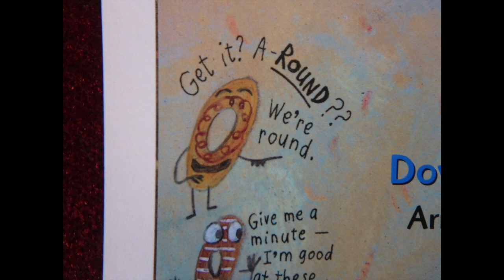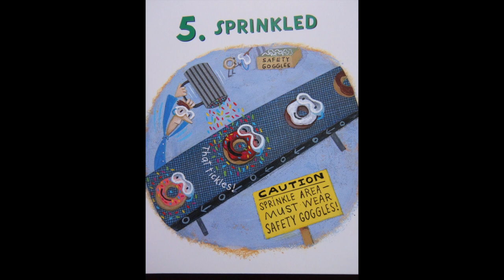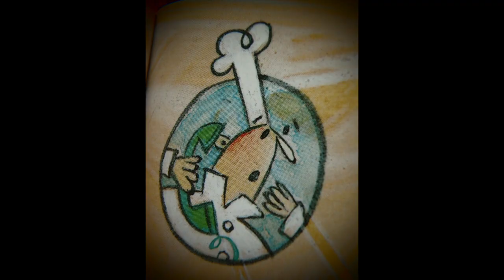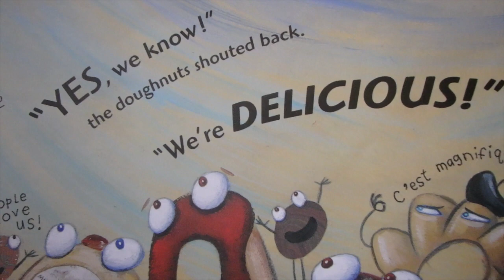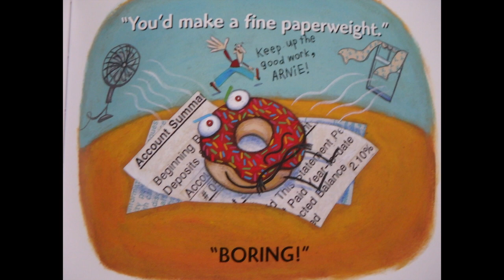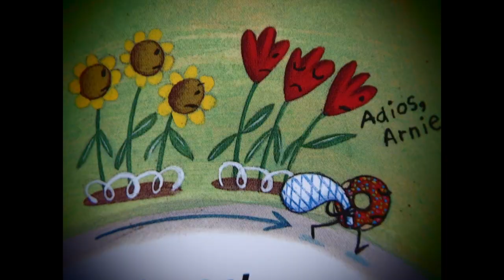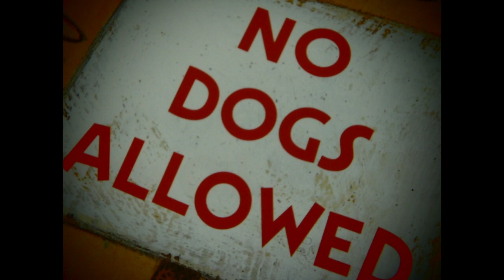Arnie the Doughnut